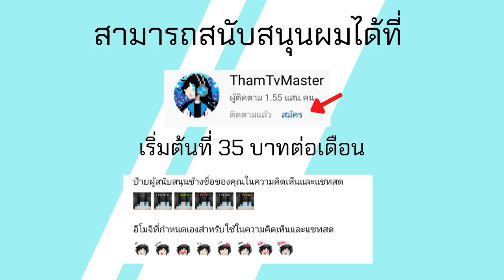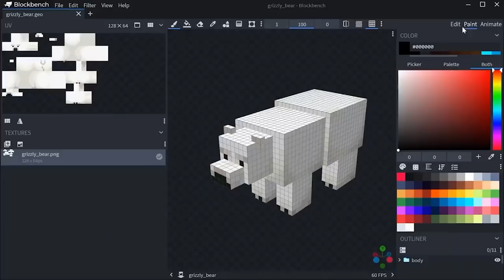สรุป Update จากงาน Minecraft Live 2021 กับ Feature ที่ขาดไม่ถึงของปีนี้และปีหน้าว่ามีอะไรบ้าง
โทรศัท์ที่ใช้ : RedMi Note 4
ตัวบันทึกวิดีโอ : AZ Screen Recorder
ตัวตัดต่อวิดีโอ : KineMaster